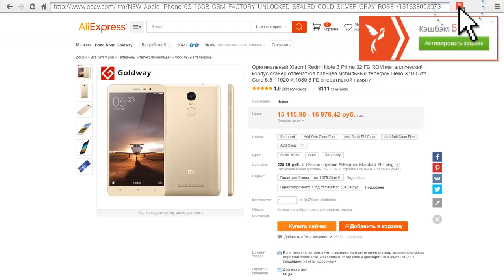Валирийская сталь - Монолог Джораха Мормонта [Лор по Игре престолов]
инстаграм Игра престолов: PrestolovGames
Джорах Мормонт рассказывает о загадочной валирийской стали, чей секрет производства давно утерян.
Данный ролик входит в серию дополнительных материалов под названием "История и Фольклор", созданных авторами сериала Игра престолов что бы расширить представление зрителей о вселенной мира Льда и Огня, не читавших книг Джорджа Мартина.